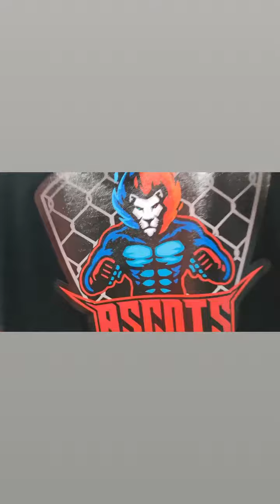Coulisse Open Omkb 2022